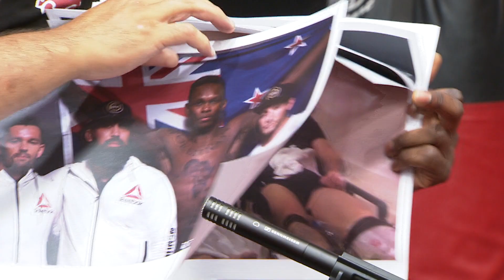NZ Rugby responds to claims around blocking use of silver fern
NZ Rugby has responded to claims made by UFC City Kickboxing coach Eugene Bareman of being blocked from using the silver fern. Roihana Nuri reports.